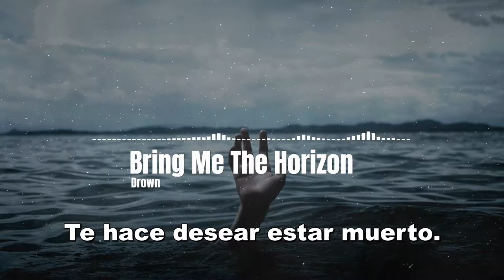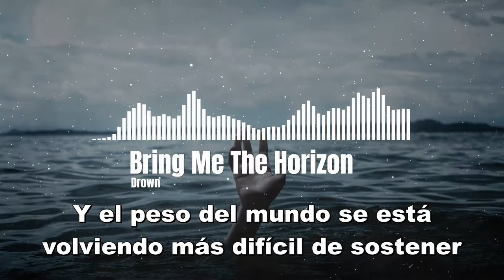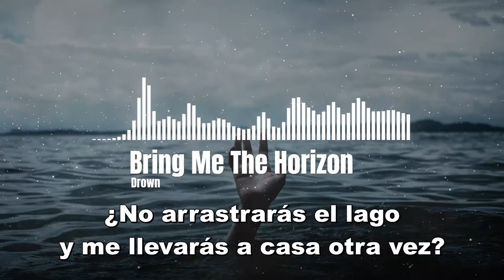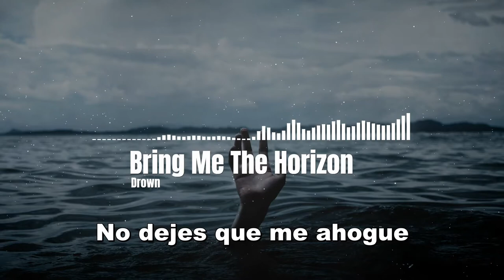Bring Me The Horizon - Drown (Sub Español)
Drown Lyrics:

[Verse 1]
What doesn't kill you makes you wish you were dead
Got a hole in my soul growing deeper and deeper, and I can't take
One more moment of this silence, the loneliness is haunting me
And the weight of the world's getting harder to hold up

[Pre-Chorus]
It comes in waves, I close my eyes
Hold my breath and let it bury me
I'm not okay and it's not alright
Won't you drag the lake and bring me home again?

[Chorus]
Who will fix me now? Dive in when I'm down?
Save me from myself, don't let me drown
Who will make me fight? Drag me out alive?

[Verse 2]
What doesn't destroy you, leaves you broken instead

[Bridge]
'Cause you know that I can't do this on my own
('Cause you know that I can't do this on my)

[Outro]
Who will fix me now?

Subtitulado
Letra Traducida
Traducción
Spanish
Ahogar
BMTH